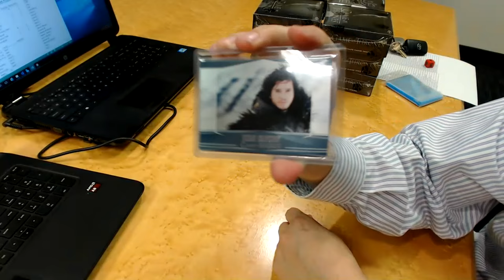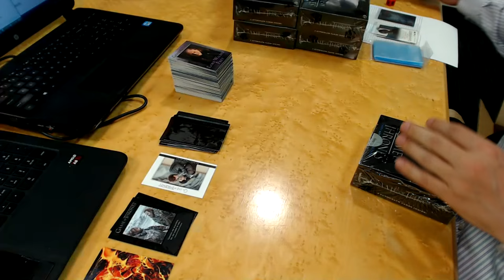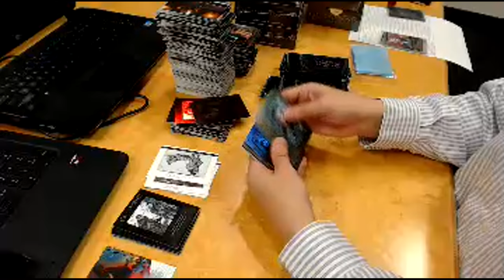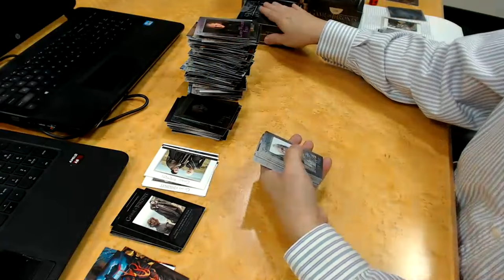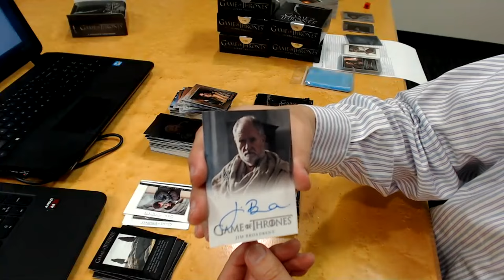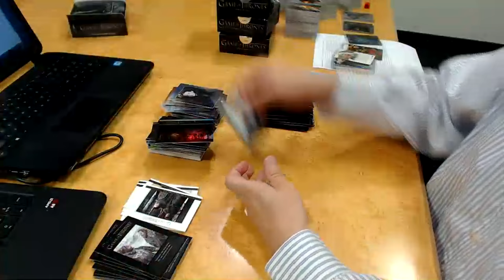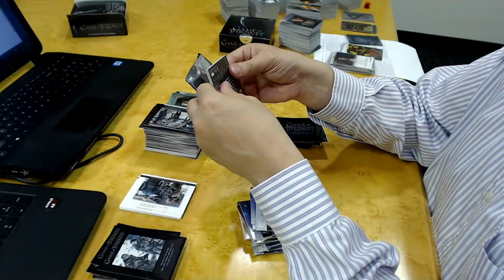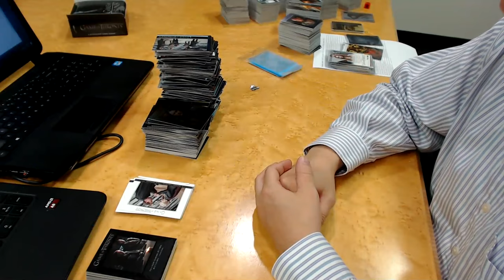Game of Thrones Season 7 Card Break #1